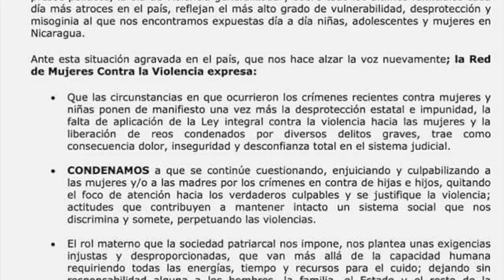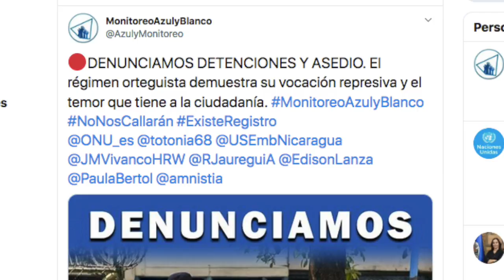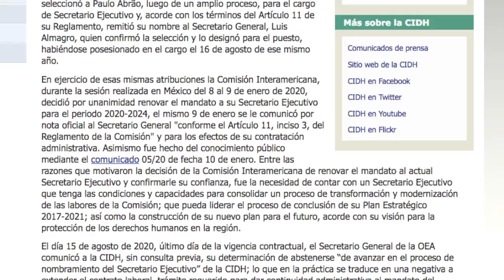Red de Mujeres contra la Violencia: cadena perpetua no reducirá femicidios ni violencia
Las noticias más destacadas de la jornada en Nicaragua.

- Red de mujeres contra la violencia: “cadena perpetua no bajará femicidios ni violencia en Nicaragua”
- Monitoreo Azul y Blanco documenta más de 230 violaciones contra los DD.HH. en el marco de las fiestas patrias
- Continúa el asedio policial y paramilitar contra la familia de opositores
- CIDH busca a nuevo secretario ejecutivo.